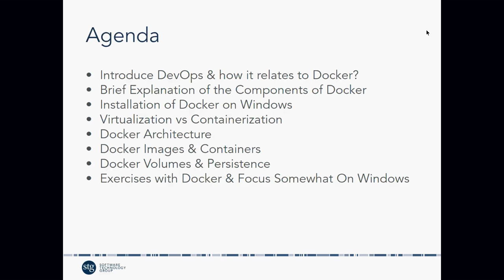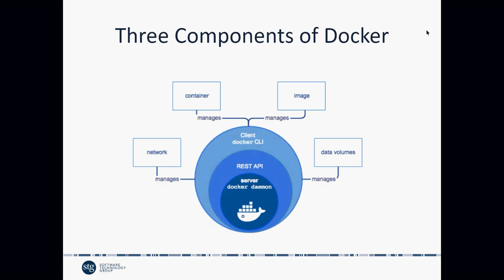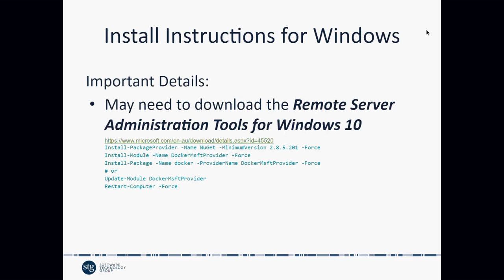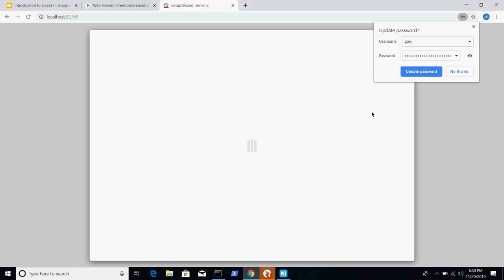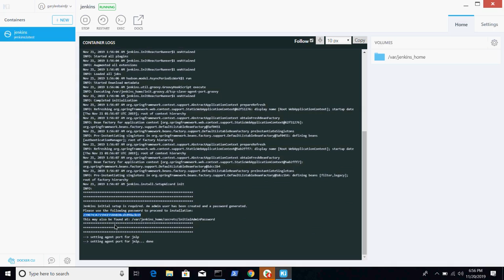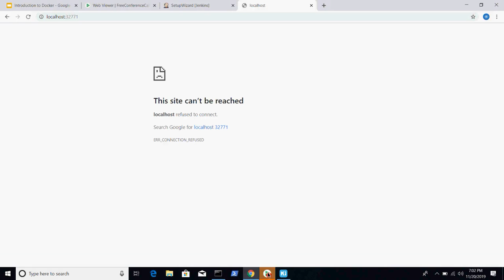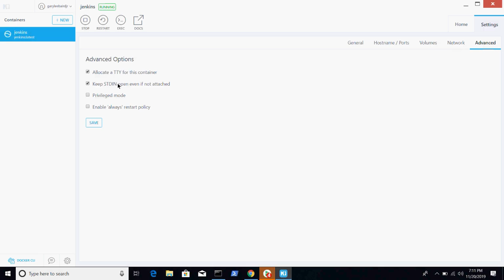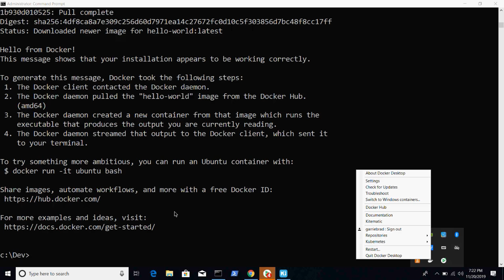Intro to Docker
Docker is a cross-platform tool designed to make it easier to create, deploy, and run applications by using containers. Containers allow a developer to package up an application with all of the parts it needs, and ship it all out as one package that works identically on all environments. This will be an introduction to the basics of Docker and how it improves application stability and the deployment process.

Gary Baird is a senior DevOps Engineer & Developer with over 20 years of experience in the industry. He will cover:

- What containers are
- Dockerfiles
- Mapping to hosts and volumes
- Docker Registry
- Docker commands (from a Windows or .NET perspective)